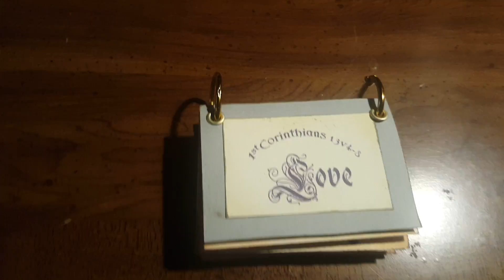Love Is... Flipbook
Made from a file that I saved years ago